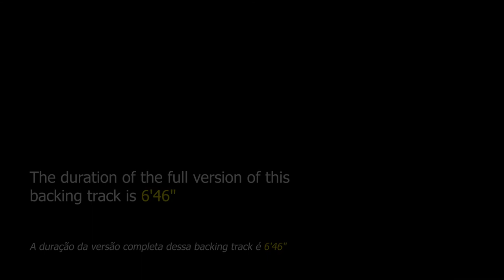E Blues Backing Track - 110bpm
E Blues Backing Track - This accompaniment track is aimed at instrumentalists who want to practice the cadence of the blues.

It is a traditional 12-bar blues. There is no secret for those who are going to improvise on this jam track in the key of E major, students of all levels will find it easy to play, being able to use at will the pentatonic scale, arpeggios and the most varied blues riffs.